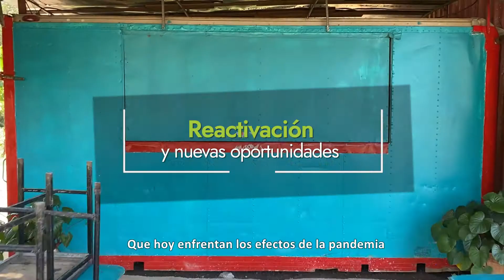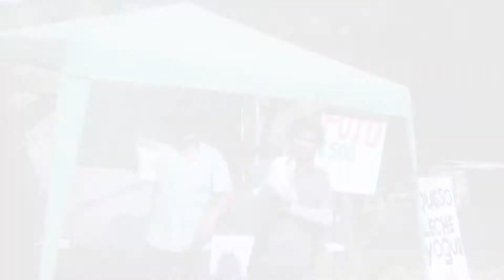Proyecto Gente impulsa la recuperación de las comunidades aledañas a Áreas Silvestres Protegidas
El proyecto Gente de la Asociación Costa Rica por Siempre es un proyecto de $2 millones que en los próximos 3 años impulsará la recuperación verde y azul de comunidades y el fortalecimiento de emprendimientos aledaños a Áreas Silvestres Protegidas.

Porque valoramos la energía de nuestra gente que ve en la conservación y el uso sostenible de nuestra naturaleza una fuente de innovación para salir adelante.